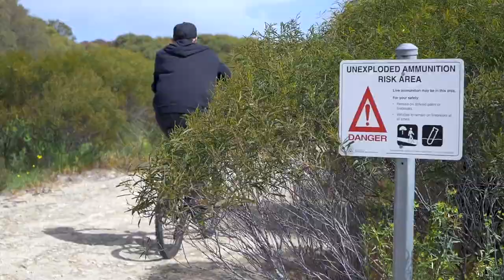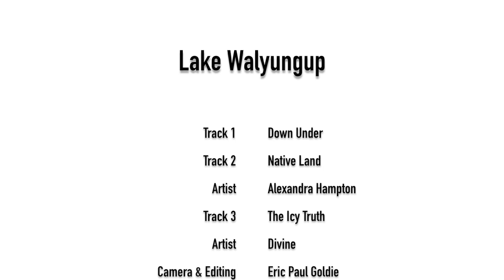Explore Western Australia - Lake Walyungup "Salt Lake" Rockingham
Lake Walyungup is an urban wetland 40 km south of Perth and was formed some 4000 years ago. Originally inhabited by the Nyungar people it provided fresh water and was a source of food year round. An important ceremonial and mythological site surrounded by the spirit of Waugal which represents the life and spirit of water created by the surrounding dunes.

Save time and money on your next creative project, check out my Pond5 artist page for a huge collection of footage

Track 1 - Down Under
Track 2 - Native Land
Artist - Alexandra Hampton
Track 3 - The Icy Truth
Artist - Divine
Camera & Editing - Eric Paul Goldie